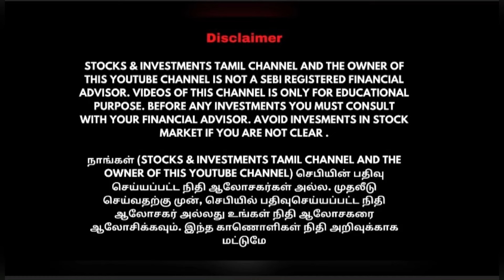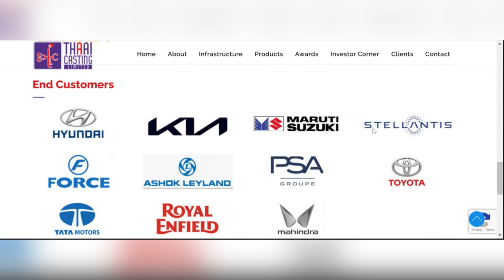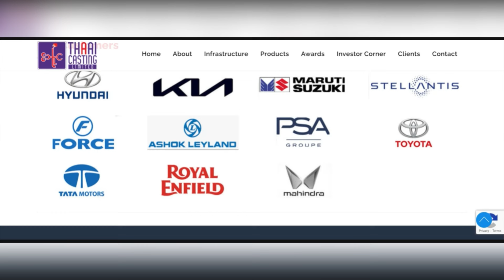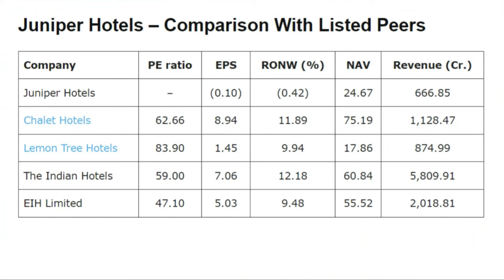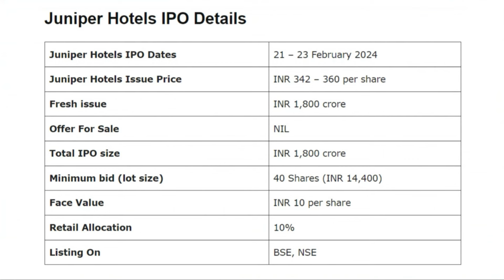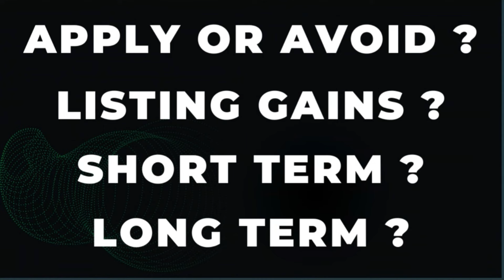100% லாபம் தரும் THAAI CASTING IPO | JUNIPER HOTELS IPO review in Tamil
In This Video, We have explained about JUNIPER HOTELS Company Profile, Financial Records, Listed Peers, IPO Details and much more and about an auto ancillary company IPO which is expected to listed more than 100% premium

JUNIPER HOTELS IPO Apply or Avoid | JUNIPER HOTELS IPO Analysis } JUNIPER HOTELS IPO Details | JUNIPER HOTELS IPO is good for long term | JUNIPER HOTELS IPO GMP